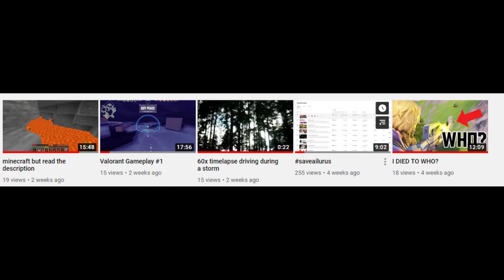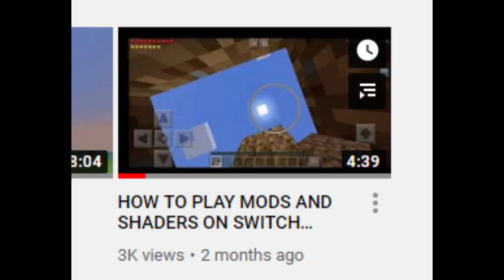Why I Haven't Been Uploading Lately...